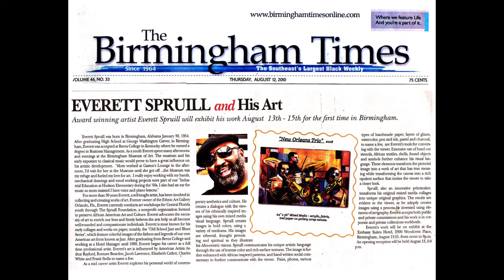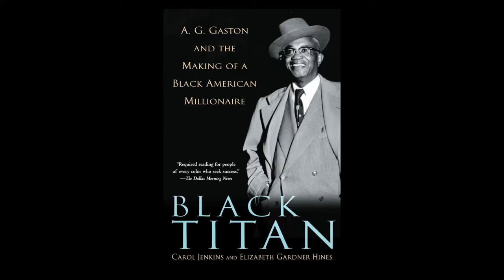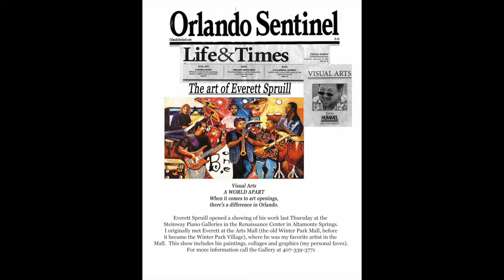Beacon Salon Speaker Series | The Art of Jazz and Blues and Rock and Soul | Everett Spruill | S3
Everett Spruill is an African American painter, photographer, and printmaker. Spruill earned a B.S. in Business from Berea College in 1976. Everett creates collages from magazine cutouts while also using an increasingly complex variation of recycled and repurposed materials focusing on Jazz and African cultures as the central themes. His first radical shift came in 1995, when he combined the principles of serigraphy and graffiti techniques, using spray paint with hand-cut stencils. From the mid-1980s to the mid-1990s, Spruill created a large body of work that responded in a general way to his love of stained glass.